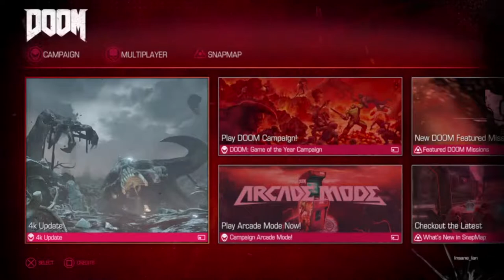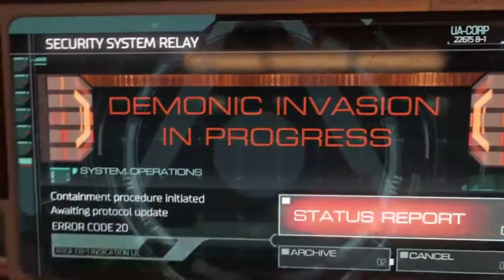1st Ian-pressions with Insane Ian - Doom (2016)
Surprise BONUS 1st impressions of the 2016 reboot of DOOM in all its gruesome glory. Recorded live from Insane Ian's Twitch stream on 6/30/18.